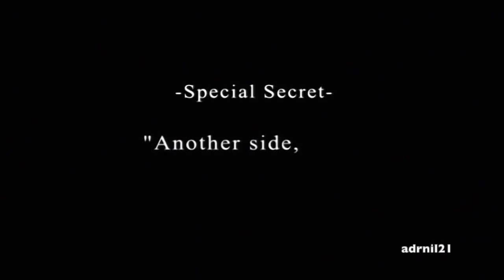Warriors - Kingdom Hearts AMV/GMV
Hope you all enjoy this KingdomHearts AMV/GMV
Square Enix
Disney
Imagine Dragons